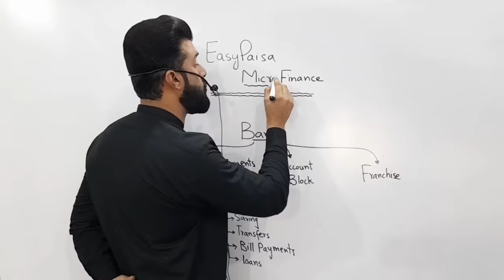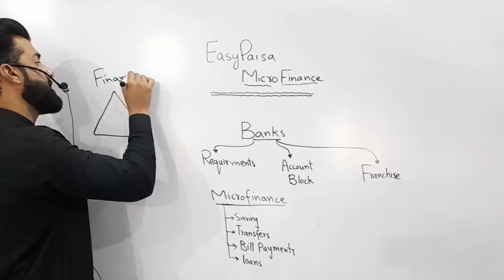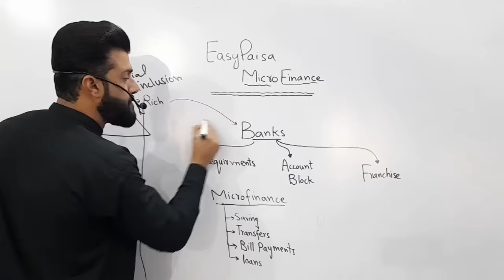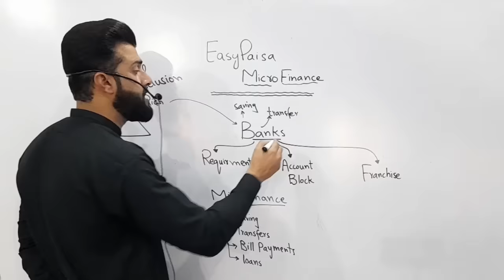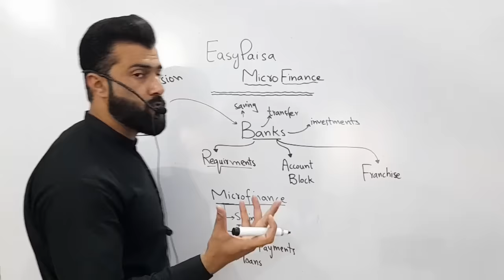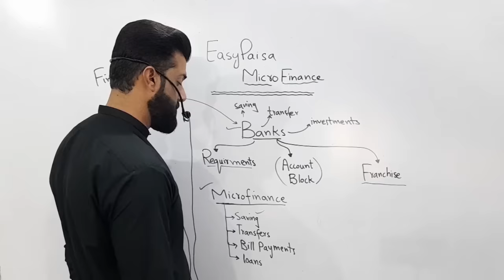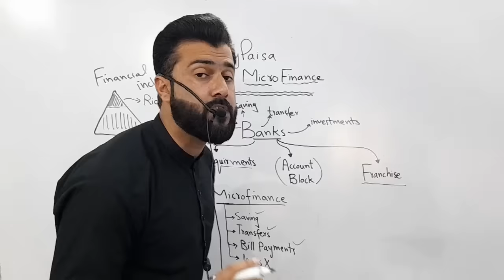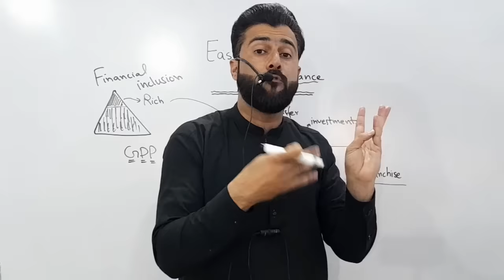The Importance of Microfinance - Telenor last week in Pakistan, Will Easypaisa Ban - Tariq Pathan